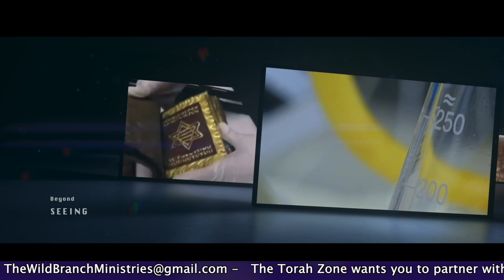Torah Zone #22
Join Digital Pastor Jim as he continues teaching through the Torah.  We continue through Exodus and journey with the Israelites.